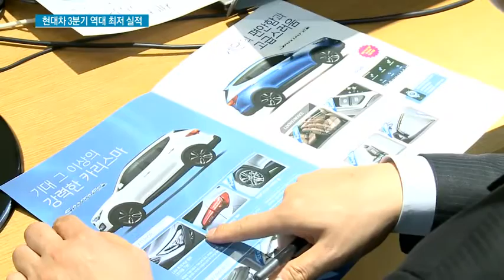내수침체에 파업 여파 직격탄...현대차, 2010년이후 최저 실적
10/26 MTN 투데이

현대자동차의 3분기 영업이익이 지난 2010년 이후 최저 수준을 기록했습니다.수출과 내수 동반 침체에 노조의 파업으로 인한 생산 차질까지 겹치면서 영업이익이 30% 가까이 하락했습니다. 김이슬 기자입니다.